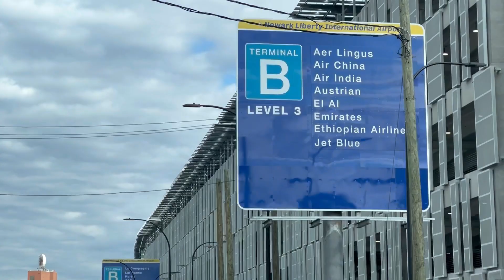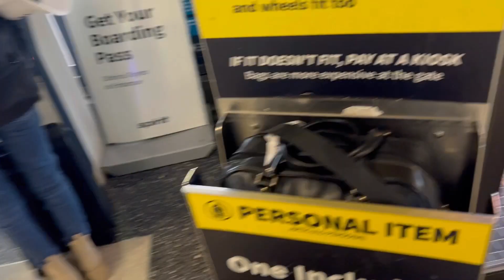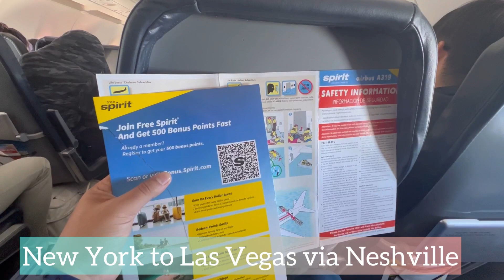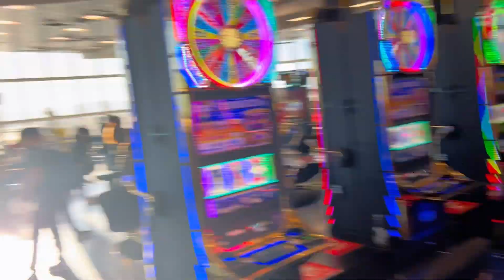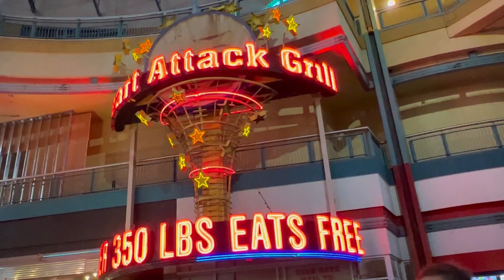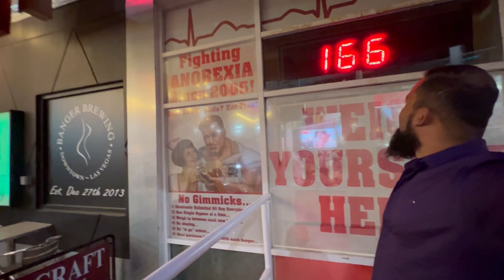Las Vegas Uff toba 😍 | لاس ویگاس آگیا 🤪 | daily Vlog